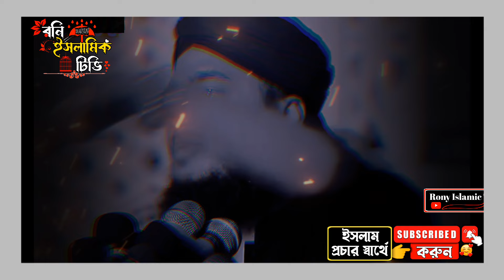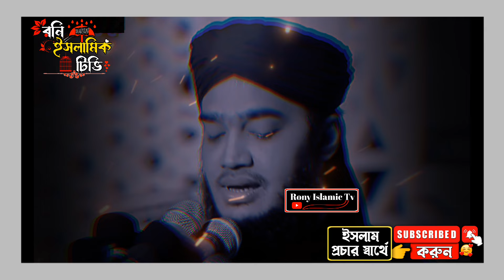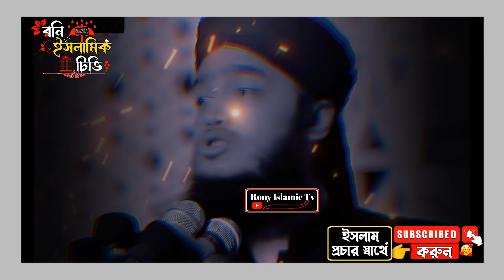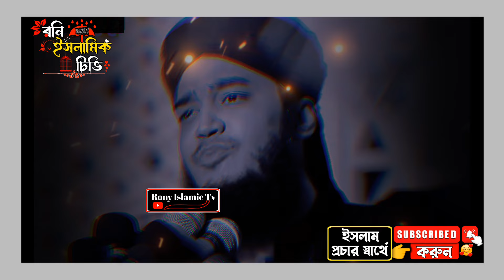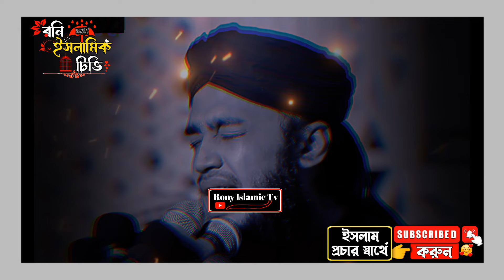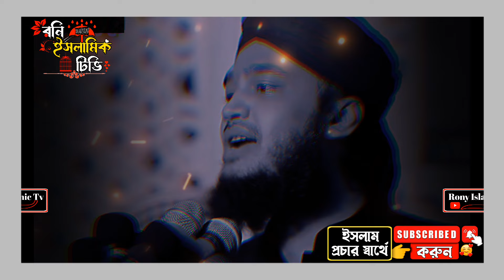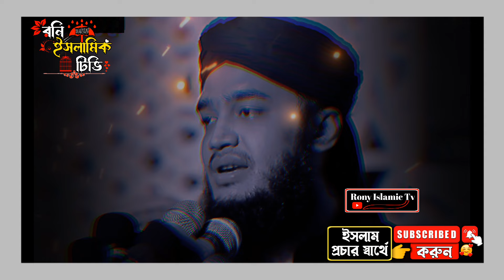সফলতার পিছনে রয়েছে ধৈর্য ধৈর্য ছাড়া সফল হওয়া যায় না | Sayed Mokarram Bari Waz | Short Waz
আসসালামু আলাইকুম"
★রাসুল {সাল্লাল্লাহু ‘আলাইহি ওয়া সাল্লাম} বলেছেন তোমরা  প্রচার কর, তা একটি মাত্র আয়াত হোক না কেন
(সহীহ্ বুখারী:-৩৪৬১)࿐
☆ প্রিয় দ্বীনিভাই এই চ‍্যানেলটি শুধুমাত্র ইসলাম প্রচার উদ্দেশ্য করে খোলা হয়েছে।